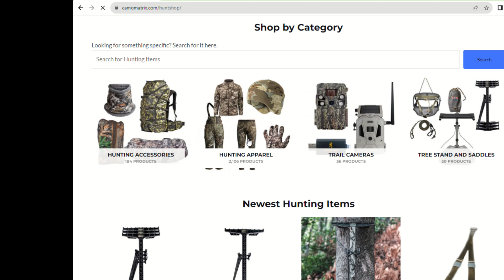Spika - Biarri Hunting Camo on 14 backgrounds in deer vision. Simulated Camo Pattern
Spika - Biarri Hunting Camo in a virtual setting to determine what patterns works for your environment.  The real pattern will vary with true light, shadows and reflection of the surroundings.